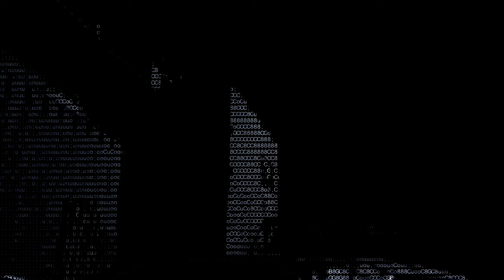Night of the Demons Theme by Dennis Michael Tenney (techno remix by Creature From The Black)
Get ready to be transported back to the golden age of horror with this amazing remix of the classic film 'Night of the Demons' theme song. Written by the talented Dennis Michael Tenney, this soundtrack is a true gem of the past, and we are proud to pay tribute to it with this electrifying techno version. So turn up the volume and get ready to experience the haunting beauty of the 'Night of the Demons' soundtrack like never before. Whether you're a fan of the film or just love a good horror-themed dance party, this remix is sure to be a hit. Don't miss out on this unforgettable tribute to a true horror classic - check out the video now!